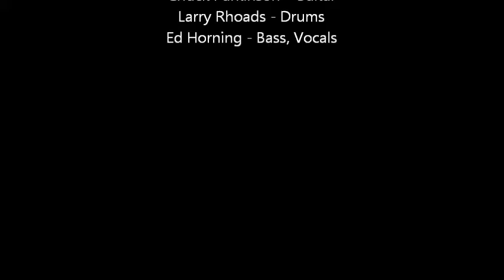Dylan 75th I Shall Be Released - The TrainWreck R+B Review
Here's the 1st clip from the Bob Dylan 75th Birthday Celebration on 5/24/2016! Held at The V in Glenside, Pa., this is the opening song by the backing band "The TrainWreck R+B Review". 15 or so artists participated, singing their favorite 2 Dylan songs...